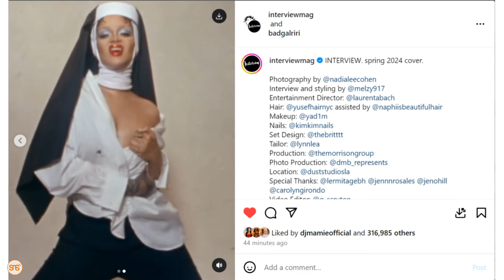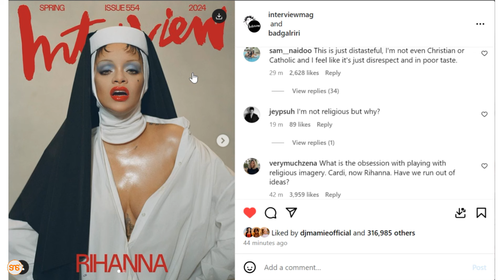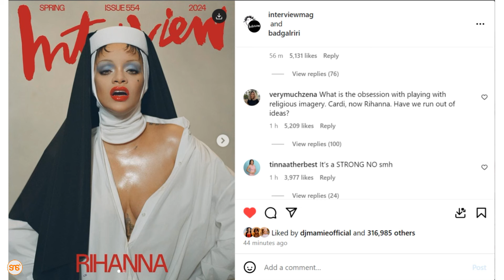Rihanna awa gumzo kwa picha hizi tata ndani ya vazi la heshima kwenye Dini ya RC, mashabiki waponda